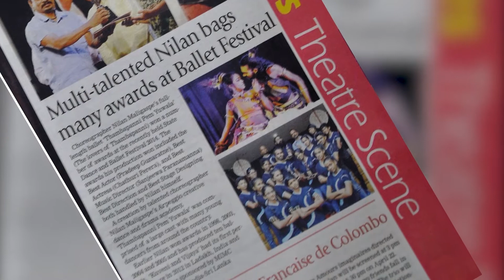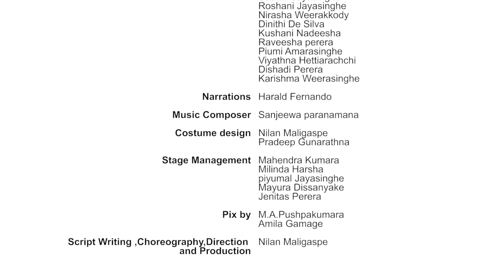NCDD Academy, "Kuveni and vijaya" (Lovers of Thambapanni)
Tenth production of the Kuweni & Vijaya dance drama to mark the 20th anniversary on the NCDDA. Choreography by Nilan Maligaspe,
Music composed by Sanjeewa Paranamana, presented by NCDD Academy- 8th June 2014 at Tower Hall Colombo 10, IMMC of Ladakh - India on 3-9 september 2012, Lionel wendt on 04th july 2015.